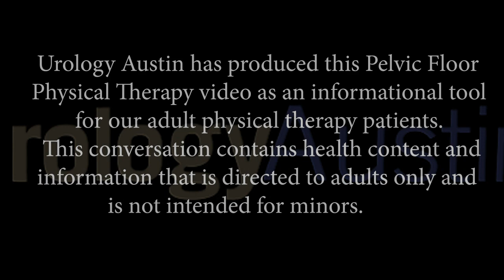Pelvic Floor Physical Therapy: Male and Female Patient Evaluations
Urology Austin Pelvic Floor Physical Therapists talk about what men and women can expect during a pelvic floor physical therapy evaluation. This informative conversation discusses evaluation questions and the physical examination.